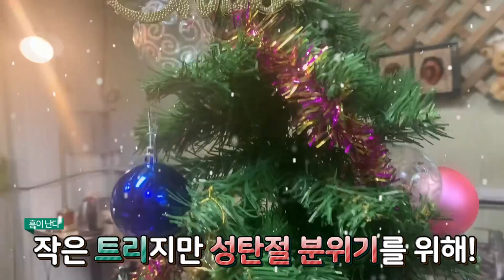만물도깨비의 따스한 연말 뉘우스 !! +도깨비경매장 참여자분들의 인터뷰 공개 !!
용인 만물도깨비경매장 실시간 경매 풀버전
현장경매 : 매주 매일 365일 오전11시부터~ (제1관 도깨비경매장)
고가경매 : 매주 토요일 오후2시30분부터~ (제2관 만물도깨비건물)
온라인경매 : 커뮤니티 및 유튜브에서 일정안내
도깨비마당장터 : 매주 매일 365일 오전10시부터~
주소:경기도 용인시 처인구 포곡읍 금어리 386-6 (금어로 361)
일반인참여가능, 일반인 물건 출품 가능